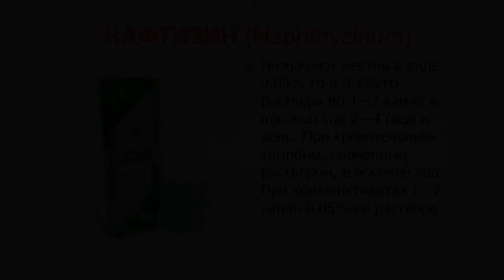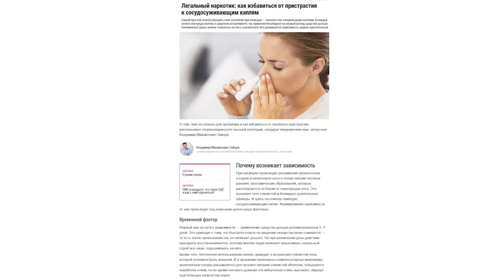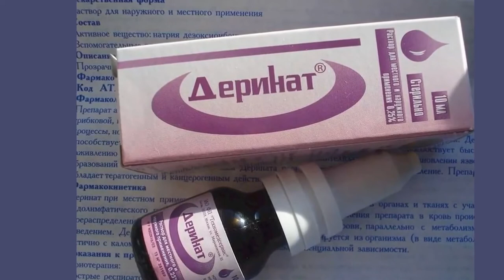Легальный наркотик как избавиться от пристрастия к сосудосуживающим каплям